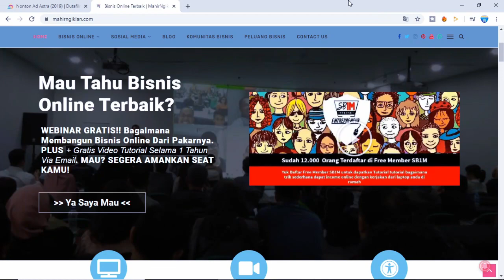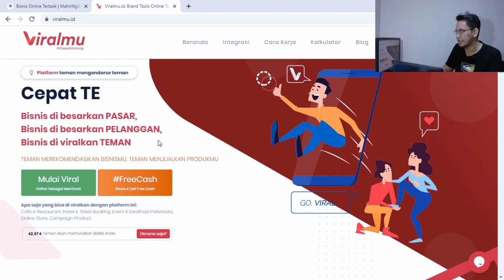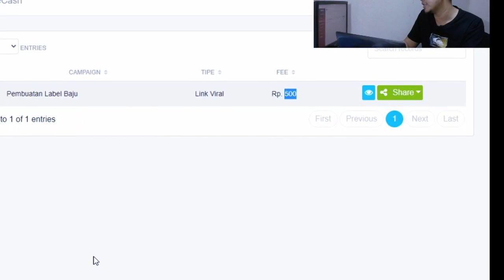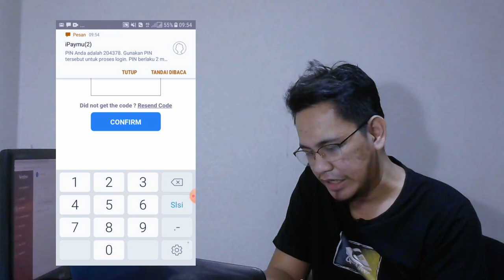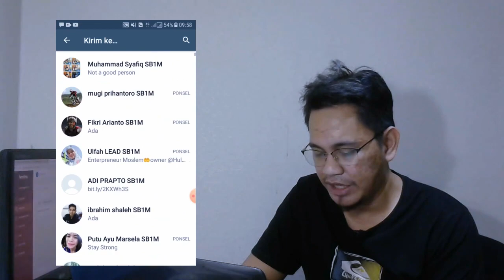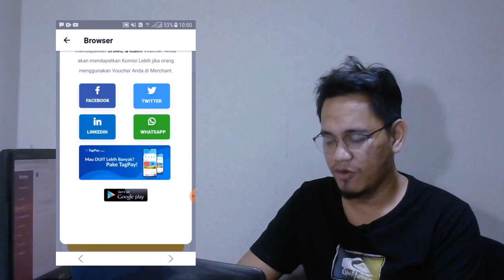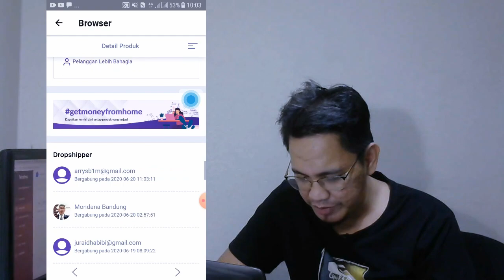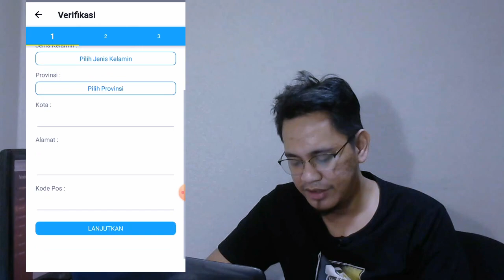BISNIS DROPSHIP MODAL NOL BANGET (REVIEW VIRALMU)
Review Viralmu, salah satu platform dari Bossman Mardigu selain Refeedzone dan Qris. Nah ternyata dengan aplikasi Viralmu, kita bisa mulai bisnis dropship dengan tanpa modal sama sekali.

Cuma Viralmu ini cuma untuk pendaftaran aja ya, karena bisnis sesungguhnya ada di aplikasi yang namanya Tagpay. Disanalah kita bisa cari uang tambahan yang banyak dari bisnis dropship.

Dengan platform beberapa aplikasi ini, Pak Bossman Mardigu rasa-rasanya mau bikin ekosistem ekonomi bikinan dia sendiri. So pasti aplikasi-aplikasi ini akan lebih dikembangkan kedepannya.

Nah ini dia nih, Video Review Viralmu.